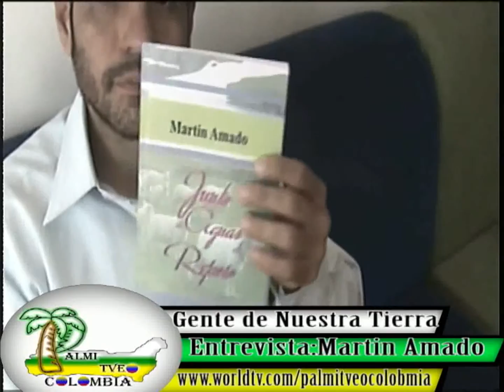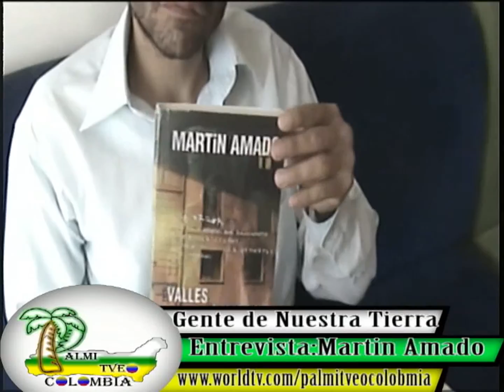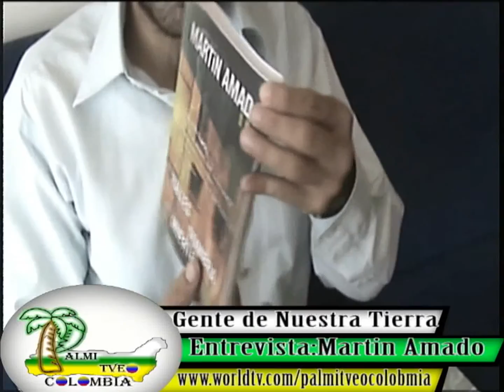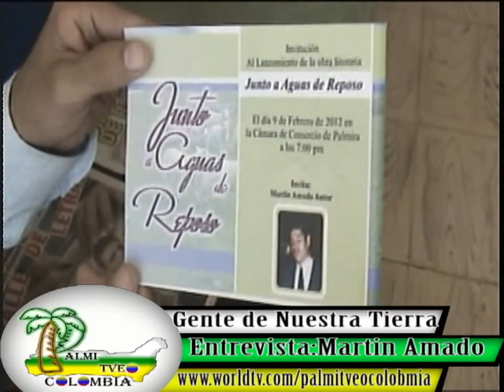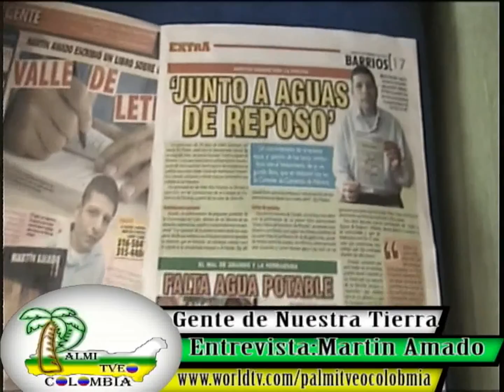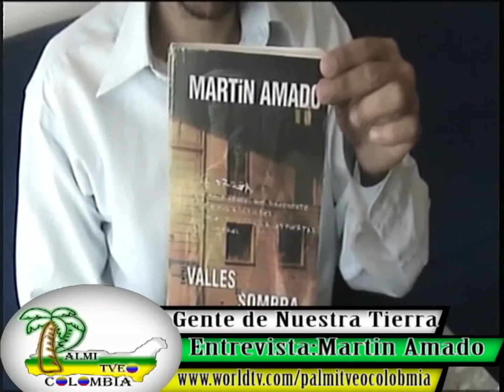MARTIN AMADO ESCRITOR PALMIRANO EN GENTE DE NUESTRA TIERRA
PALMITVEOCOLOMBIA
MARTIN AMADO ESCRITOR PALMIRANO EN GENTE DE NUESTRA TIERRA. PRIMERA PARTE.
Noticias de Palmira para el mundo a un solo